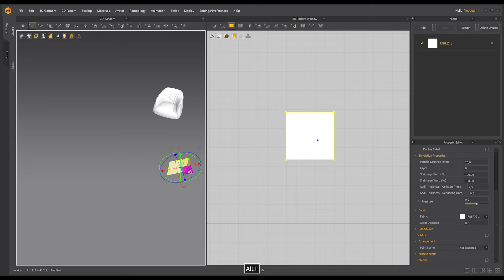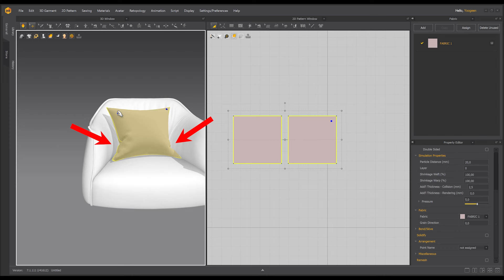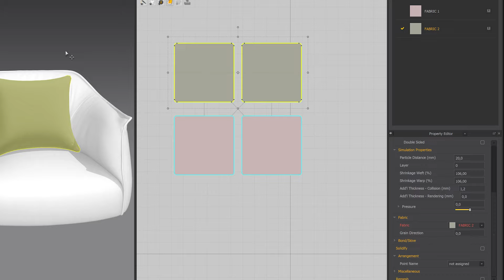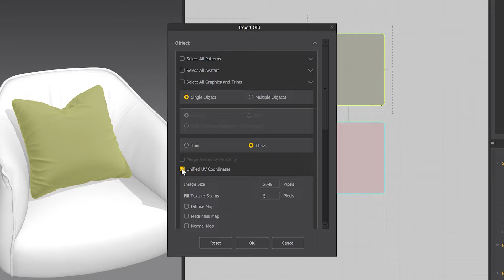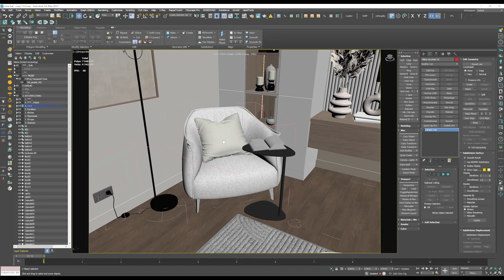Простая подушка в Marvelous Designer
Коротко разбираю тонкости создания простых декоративных подушек в Marvelous Designer

Больше уроков по Marvelous от меня можно найти в
Клубе по моделированию:

Там я отвечаю на вопросы и проверяю домашние задания.

А также, помимо Marvelous, в клубе есть множество других веток по изучению 3d графики с профессиональными кураторами!